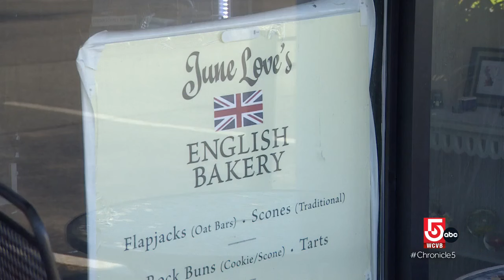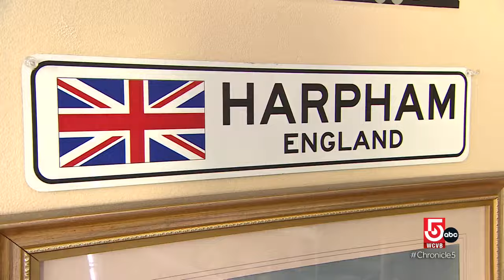Small-batch baked-goods offer up a taste of home at June Love's English Bakery